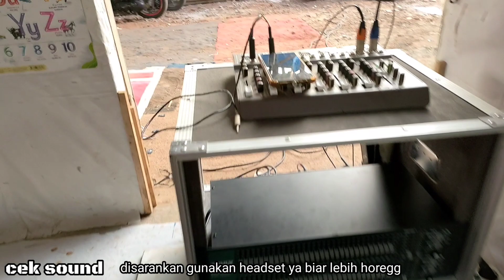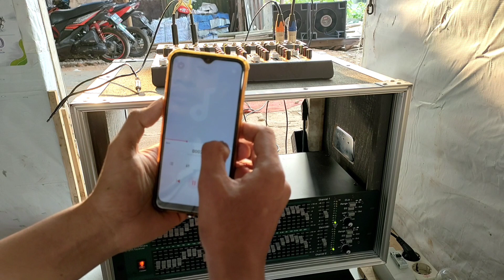cek sound box planar 15 inch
speaker yang di pakai bma 15500 original
video upload pertama kali cek sound di luar
untuk hasil suara nya sangat horeg
jangan lupa gunakan headset ya biar jelas

Terimakasih banyak buat teman teman yang selalu support channel ini semoga kita semua selalu di berikan kesehatan aamiin

Kalau ada salah kata maupun review di video ini saya mohon maaf yang sebesar-besarnya 🙏🙏🙏